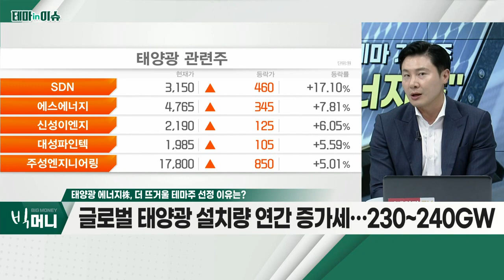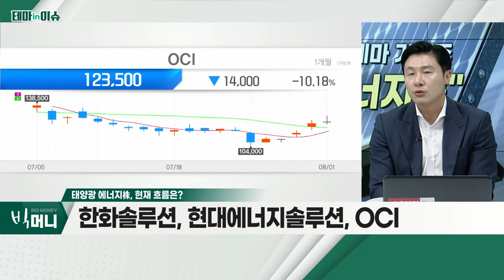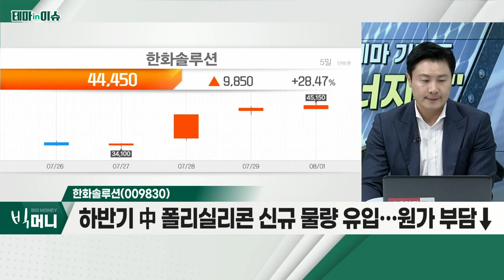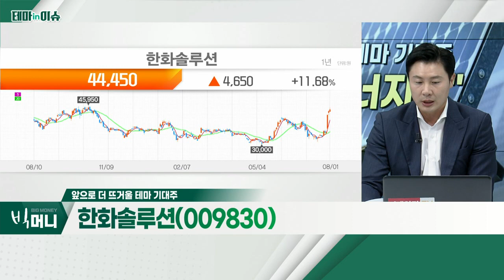한화솔루션(009830)... 태양광 에너지株_테마IN이슈 (20220801)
태양광 에너지株
- 러-우 전쟁, 반사이익… 에너지 안보 중요성 대두
- 유럽ㆍ중국 등… 재생에너지 확대 방향성 '확고'
- 2021년부터 가스ㆍ석탄 가격, 급상승…약 486%
- 태양광 모듈 가격 상승 폭, 26%에 불과
- 美 'BBB 법안' 통과 지연 일부 해소
- 글로벌 태양광 설치량 연간 증가세… 230~240GW
- 한화솔루션, 현대에너지솔루션, OCI

- 원자재 강세 불구 모듈 판매가격 등에 흑자전환
- 매출액, 전분기 대비 +34%… 역대 최대
- 美 'BBB 법안' 지연 불확실성, 일부 해소
- 하반기 中 폴리실리콘 신규 물량 유입… 원가 부담↓